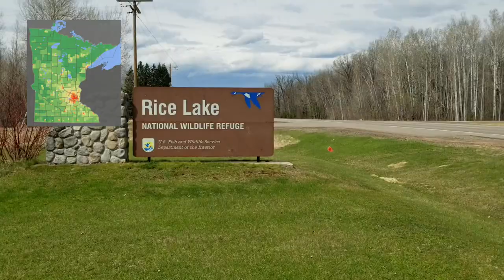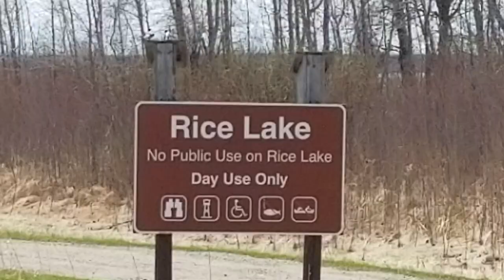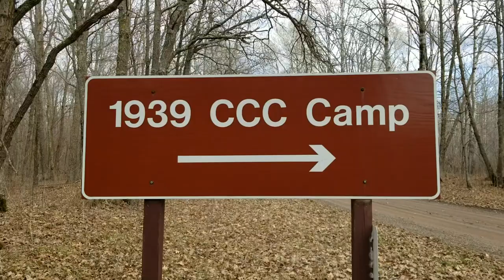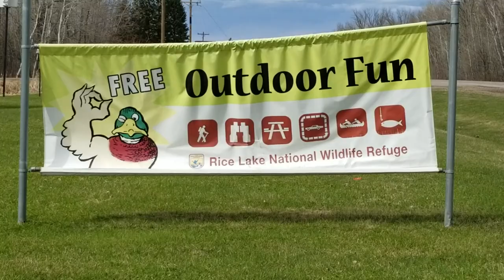Rice Lake Wildlife Refuge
So you're looking for a place far out of town where you can get in touch with nature for free?
Look no further than the Rice Lake Wildlife Refuge. Our Federal tax payer dollars keep this refuge open to the public for free!

This video goes into how it was created, the significance it carries for the local Native Americans, and what you can go and find.

The park itself was created as a way to give depression-era Americans a place to work while also conserving the natural ambiance of the region.

If you're looking for a good hike or a good place to fish that exhibits little to no impact of mankind, Rice Lake is a great place to start.

A very special "Thank you!!" to my Patrons!
-Becca
-Josh Zeitz
-Joel Stewart Kvamme